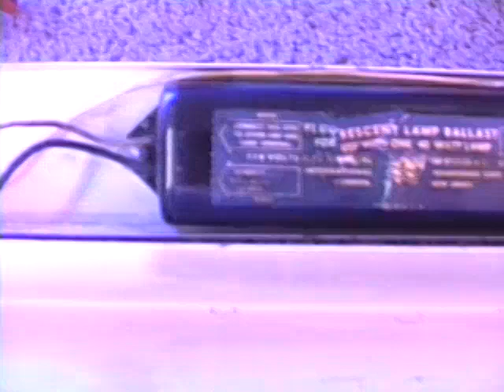Blinkfest #5 - 48 Inch 40 Watt Preheat Fluorescent Mass Startup.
There are are 4 vintage single lamp 48 inch 40 watt  preheat fluorescent fixtures (standing vertically).
I got these free last summer. they were covered in dust, some of the original starters and bulbs were dead.
They're from the early 1950's, and even though I refer to them as "vintage" they have no real value.
All 4 ballasts are 'Advance' brand - 2 of each type shown (due to their age, they do contain toxic PCB's (just look on any modern ballast it will say "No PCB's" ... this is why, the old ones did have it - since they were made before it was known this was a problem)). The wire in these fixtures is the cloth-coated type.

Notes:
* Ignore the 3 lamp fixture in the center, its there to keep the camera's auto-brightness "feature" under control in the "\'startup' section.
* The horizontal preheater on the top is a 'test "fixture" ' ( ie: a board with ballast & lampholders ... it was my first 4' preheater though LOL)
* Like with all my videos, my computer does the "talking"
* And...yep, I know there is no "Blinkfest #4" ... that number was reserved for 36" F30 preheaters ... something i don't have.